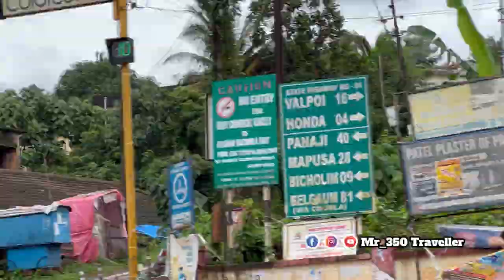North Goaದಲ್ಲಿ ಸುತ್ತಾಟ | Exploring North Goa In Kannada Harvalem Waterfall